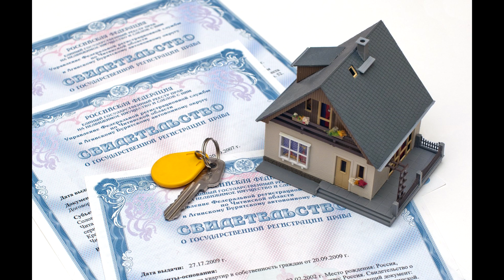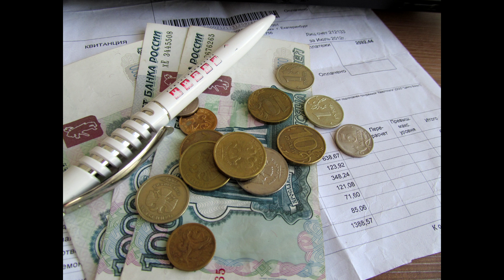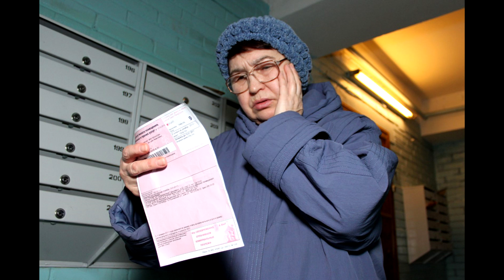КАК НЕ ПЛАТИТЬ ЗА КОММУНАЛЬНЫЕ УСЛУГИ, ЕСЛИ НЕ ПРОЖИВАЕШЬ | ЖКХ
Как не платить за коммунальные услуги, если не проживаешь в квартире?
Вам понадобится
- заявление в ЖЭУ;
- паспорт;
- справка с места жительства;
- документы на второе жилье.